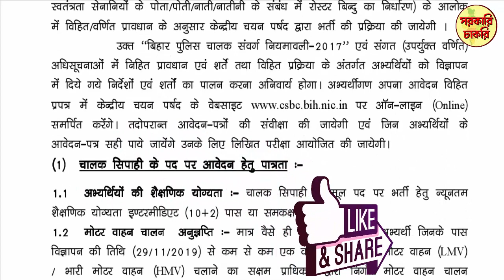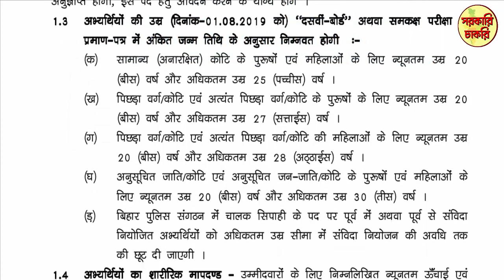রাজ্যপুলিশে 1722 জন নিয়োগ || সরকারি চাকরির খবর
A job news under the state government will be reported via video. Bihar Police Constable Recruitment is recruiting 1722 Driver Constable in 2019. Public notice has been published by the concerned department. Eligible candidates can apply through Online.

bihar police,
constable job,
constable vacancy,
driver job,
driver vacancy,
job in wb,
job in west Bengal,
beldanga municipality
bhadraswar municipality,
municipality job,
municipality vacancy,
free online job update,
sarkari result,
sarkariresult,
sarkari_result,
free job update,
free-job-update,
Sarkari Job News,
Sarkarijobnews,
sarkari naukri,
sarkari job,
sarkari job 2019,
sarkari news,
job news today,
job news,
ibps,
today news,
online jobs,
govt jobs,
government jobs,
ssc,
rrb,
job,
jobs,
apprentice,
anganwadi,
sarkari,
clerk,
clerk job,
job in clerk,
nurse,
nurse job,
army,
result,
news today,
abp news,
job search,
job alert,
psc,
job 2019,
rail,
indian army,
The Jobs Mart,